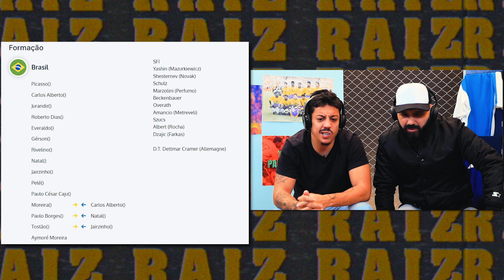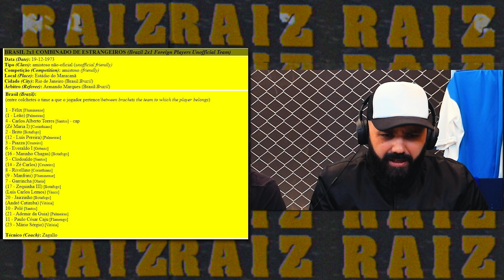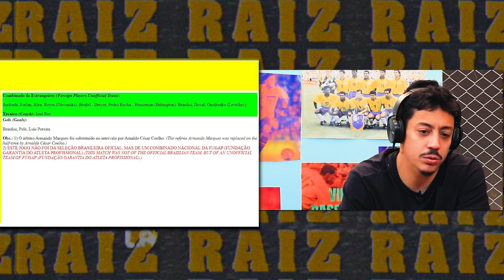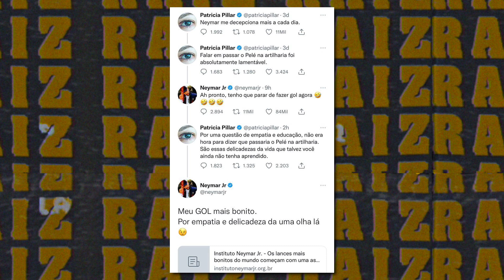SELEÇÃO BRASILEIRA JÁ FOI MELHOR QUE A DO RESTO DO MUNDO? | Renato Albani, Alfinete e Mauro Beting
Você se lembra da seleção brasileira de antigamente? Cafu, Renato Gaucho, Zico, Pelé, Garrincha, Neto e outros nomes importantes são relembrados por Renato Albani e Alfinete  que reveem lances que ficaram na história narrados por Mauro Beting.